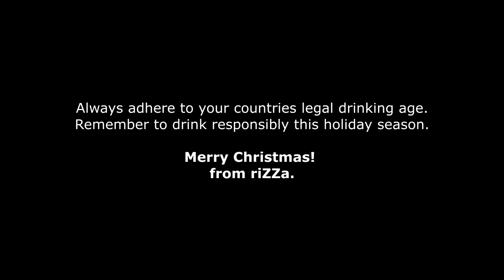RUST GAME | AUSTRALIAN BEER COMMERCIAL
A classic remake of our iconic beer adverts in Australia for Victorian Bitter beer.
Special thanks to Zora for his chinook skills and acting.